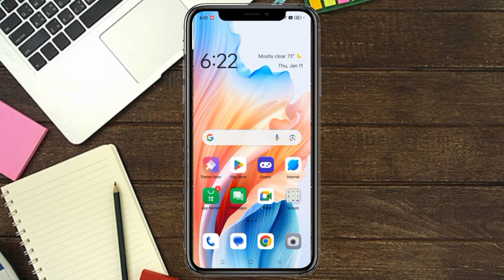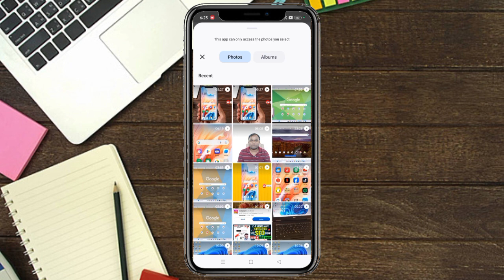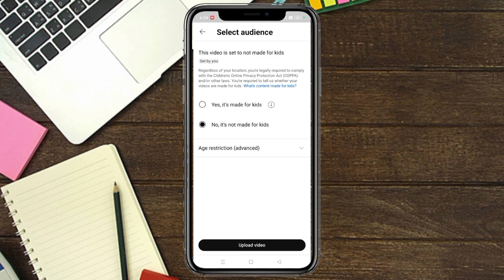YouTube big Update 2024 YT Studio | How To Video Upload करें | think media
youtube new Update Youtube big update 2024 yt studio अब इस तरह Video think media

YouTube big Update 2024 YT Studio | How To Video Upload करें
YouTube big Update 2024 YT Studio | अब इस तरह Video Upload करें